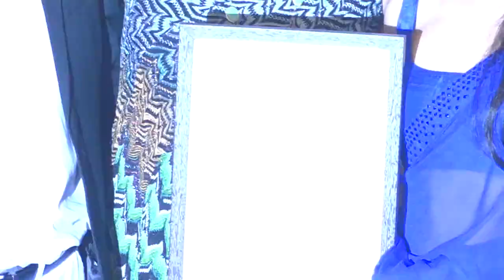Janhvi Kapoor Awarded 'ARETSSTJERNESKUDD' By Norway Government